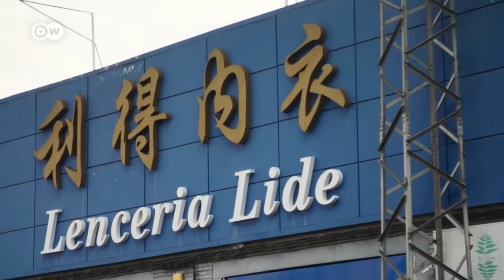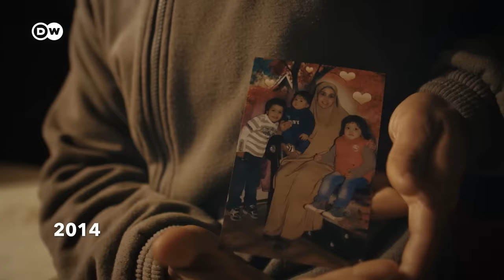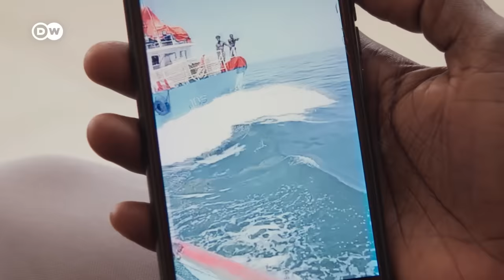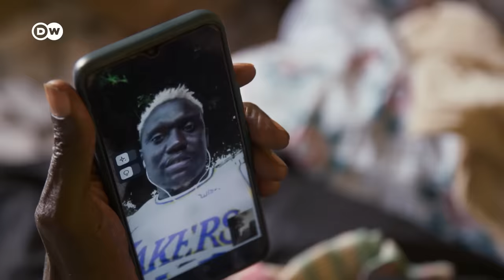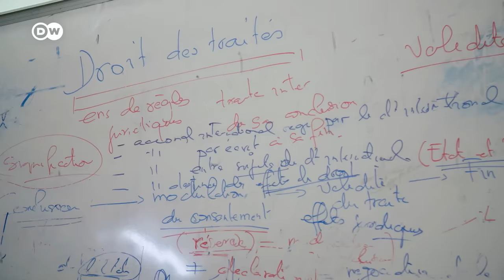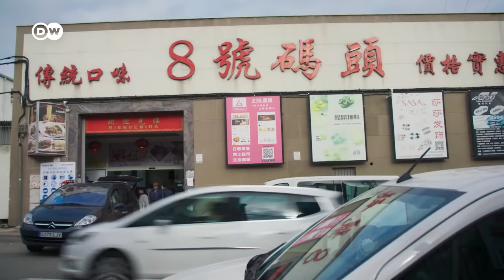Globalización en la crisis - Ganadores y perdedores en la migración (2/2) | DW Documental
La globalización se consideraba una garantía de crecimiento económico. Pero el comercio justo pierde cada vez más importancia. Los perdedores son los países más pobres. Apenas tienen acceso a los mercados mundiales y, en gran medida, están excluidos de la migración.

El libre acceso a los mercados económicos mundiales debería fortalecer la prosperidad y garantizar la coexistencia pacífica entre las naciones. Pero ¿qué países aprovechan las oportunidades de la competencia global? ¿Y qué naciones las evitan y protegen sus economías a expensas de quienes no pueden permitírselo? ¿Y por qué propaga el libre comercio mundial la libre circulación de mercancías, pero pone límites a la migración de trabajadores? En base a estas preguntas y contradicciones viajamos por Estados Unidos, Perú, Senegal y Europa. Conocemos a personas que se benefician de la globalización, pero también a otras que sufren por su culpa.

Gracias a un acuerdo con China, la antigua planta siderúrgica de Duisburgo se aventura a empezar de nuevo. La industria siderúrgica de Estados Unidos, por otro lado, está en declive, y culpa de ello a China y a la globalización. Siguiendo la máxima de "Estados Unidos primero ", EE. UU. subvenciona su industria y su agricultura con miles de millones de dólares, lo que perjudica a los países más pobres. Por ejemplo, Perú depende de la globalización y solo ha logrado pequeños éxitos en la lucha contra la pobreza. También está claro que la migración mundial apenas se beneficia de la globalización.

La agricultura española tiene escasez de mano de obra, pero la UE bloquea la inmigración. Por ejemplo, la gente está huyendo de Senegal porque su país es víctima de la codicia mundial, como la pesca ilegal y la apropiación de tierras agrícolas por parte de corporaciones internacionales. En la competencia por la mano de obra y la migración, los chinos llevan mucho tiempo entre los ganadores. También porque estos inmigrantes no van a la zaga de su poderoso país de origen, China, en cuanto a seguridad en sí mismos y estrategia. El reportaje de dos partes "Globalización durante la crisis" presenta historias y destinos de personas en un mundo globalizado.